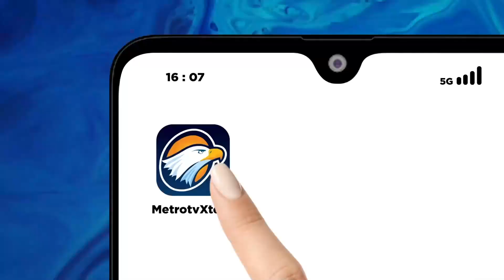Beras Mahal, Telur Mahal, Pemerintah Bisa Apa?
MetroTV, Setelah harga beras yang melejit, masyarakat di sejumlah wilayah di Indonesia kembali menanggung beban dengan ikut merangkaknya harga-harga kebutuhan pokok.